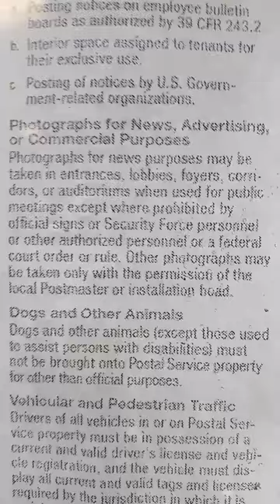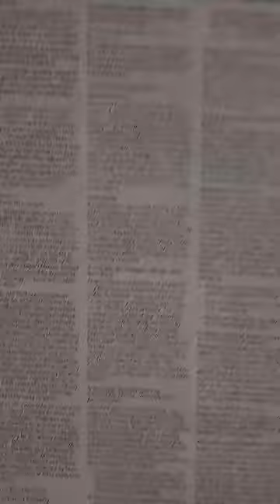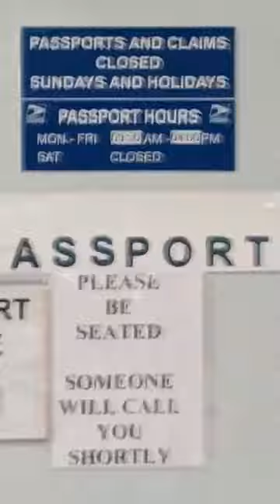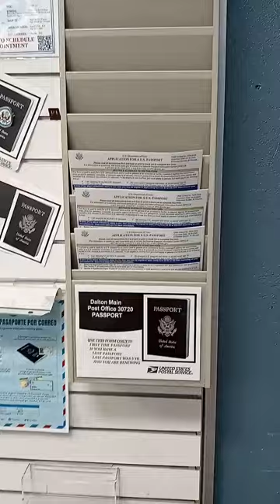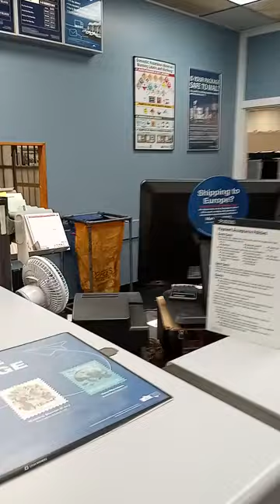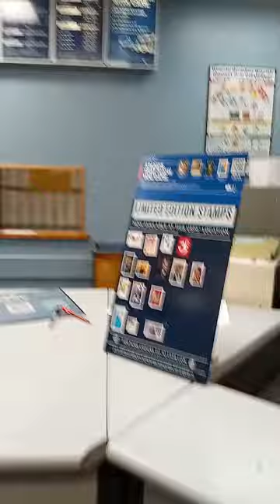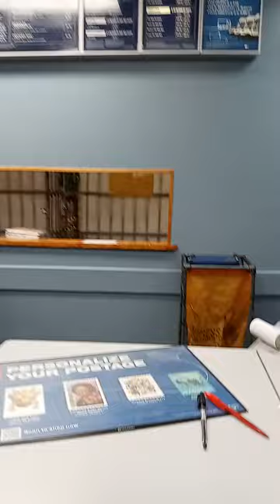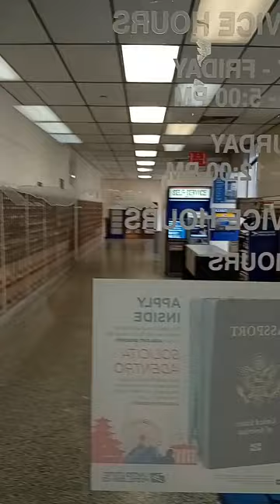1ST AMENDMENT AUDIT - FULL VIDEO - IT'S OVER BUT FOR THE CRYING - EPIC COPS CALLED ON 🦅